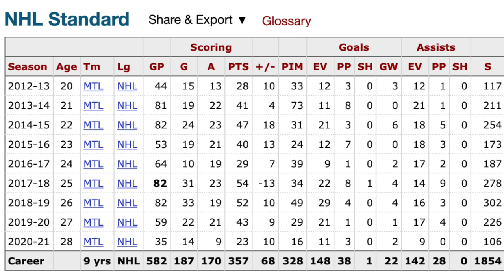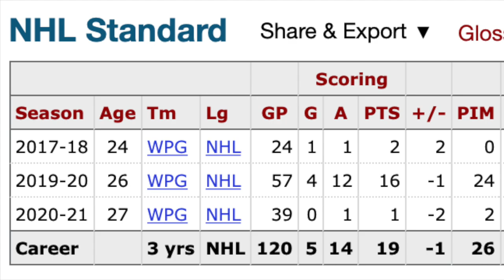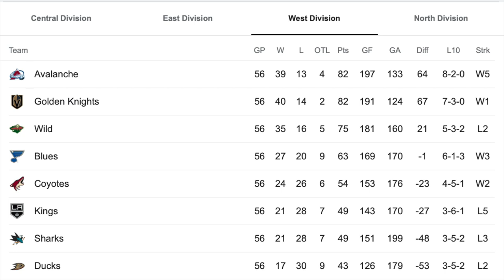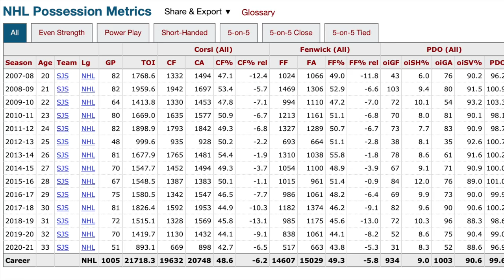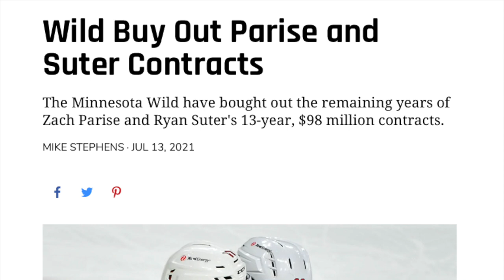10 Worst Contracts in the NHL [2021]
Welcome back! Here is the 2021 installment of the Worst Contracts in the NHL!
Toss a thumbs up and a comment if you disagree on any of my picks!

zherdev atlant hedman Purcell lecavallier widow koy volchenkov Stanley cup finals referee kerry fraser lokomotiv Yaroslavl breaking news plane crash dynamo kane evander Patrick minecraft hockey rink cn tower niagra falls sign bus plane soccer field itunes safari interent free songs music mac miller Eminem 50 cent dante leon 2 chainz wiz khalifa line brawl st john ice caps Syracuse crunch Norfolk admirals longest winning streak dustin tokarski goalie fight mattias ohlund 10 top hits goal off head Daniel sedin no goal big celly jk refs suck cn tower Toronto goal light top 10 hits kronwall subban ohlund emelin minecraft hockey rink soccer stadium my tour mansion cn tower jonathan bernier nxg shots trade rumours question and answers hockey blog 4 corner challenge base supernatural stick puck shots Richard dustin bendlin top 10 milan lucic fights hits on milan lucid nil hits 2015-16 season 10 NHL players who dominated the OHL ontario hockey league junior hockey two sport athletes NHL players who could play another professional sport baseball lacrosse football wrestling uff 10 best NHL rookies of 2016-17 calder trophy las vegas NHL awards Western Hockey League the most feared players in the NHL terrifying scary blood 10 worst contracts in the NHL